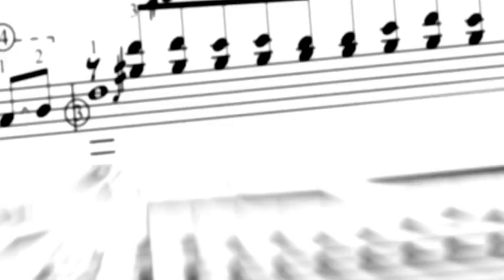¿El tiempo pasa demasiado rápido? | ¡Tienes que ver esto!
Welcome to my YouTube channel where I invite you to join me on a journey of discovering the Lord through various forms of creative expression, including music, art, content, free resources, and worship.My channel is dedicated to providing a space for people of all backgrounds to explore and deepen their understanding of faith through engaging and inspiring content. Whether you're a lifelong believer or just beginning to explore, I believe that everyone can find something of value here.Through my videos, you'll have the opportunity to experience the power of Christ through music and art to uplift and inspire, as well as to dive deeper into the teachings of the Bible through informative and thought-provoking content. My channel is a community, and we welcome you to join us as we explore the beauty and wonder of the Lord. Thank you for watching!Jesus bible God JesusChrist Lord HolySpirit FatherSonHolySpirit heaven worship church trinity holybible prayer Christianity gospel praise learn about the lord Jesus, Jesus, bible, god, christianity, christian, faith, holy spirit, Jesus christ, salvation, teaching, christ, truth, heaven, religion, how to know Jesus, what does it mean to know Jesus, worship, church, believe, Bringing Hope Through Prayer, Music, and Faith In God , faith in god in difficult times, help with faith in god, faith and hope in god, how to have unshakeable faith in god, having faith in god, help with faith in god, how to bring back faith in god, having faith in jesus christ, hope and faith in god, faith in god in difficult times, faith and hope in god, struggling with faith in god, prayer music